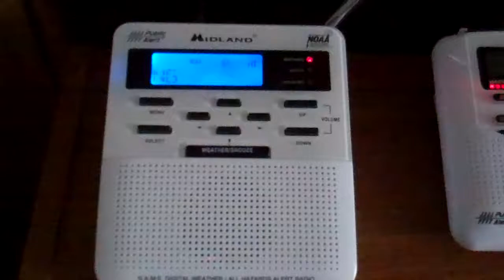EAS #264 - Severe Thunderstorm Warning (6/22/2012)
For --
Central Charles, MD